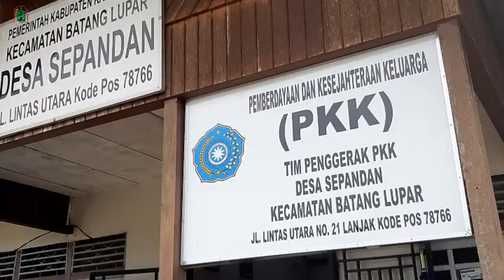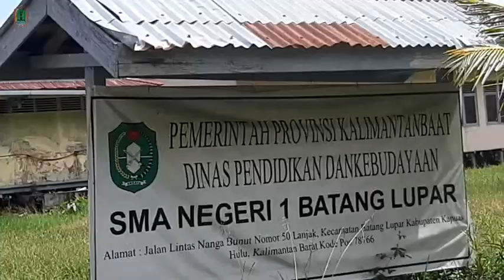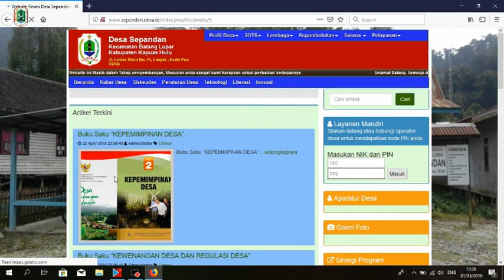DESA CANTIK DI TENGAH DANAU SENTARUM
Desa Sepandan, Kecamatan Batang Lupar, Kabupaten Kapaus Hulu, sebuah desa yang menawan di tengah danau Sentarum, salah satu taman nasional di Kapuas Hulu.